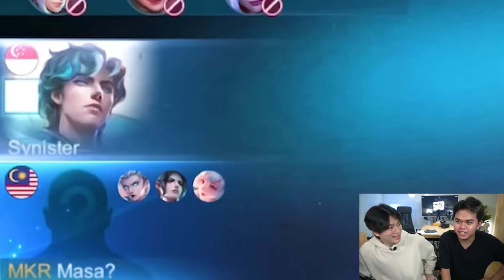Challenge SANZ Maen LYLIA Tanpa Ulti, Langsung Keluar Mode Juara MPL!! - Mobile Legends